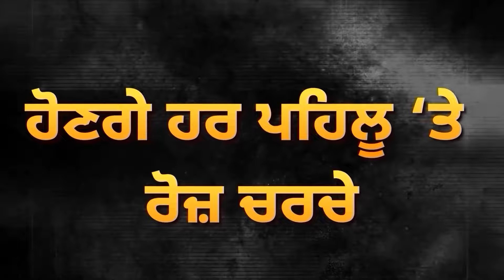Jathedar ਦੀ Candidates ਨੂੰ ਅਪੀਲ, ਸਿਆਸੀ ਧਿਰਾਂ ਨੂੰ ਕਹੀ ਵੱਡੀ ਗੱਲ | D5 Channel Punjabi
ਜਥੇਦਾਰ ਦੀ ਉਮੀਦਵਾਰਾਂ ਨੂੰ ਅਪੀਲ
ਸਿਆਸੀ ਧਿਰਾਂ ਨੂੰ ਕਹੀ ਵੱਡੀ ਗੱਲ